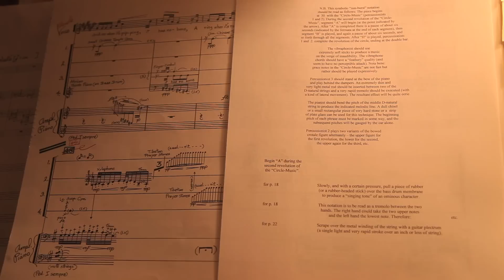Gil Kalish and George Crumb: Striking Sounds - CMS Talk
Pianist and new music pioneer Gil Kalish speaks with composer George Crumb about his Six American Songbooks, his process, and their long history of making new music. The profound influence of pianist Gilbert Kalish as an educator and pianist in myriad performances and recordings has established him as a major figure in American music-making. For his outstanding contributions to music in America, he was awarded the Peabody Medal by the Peabody Conservatory in May of 2006.

The Chamber Music Society of Lincoln Center performs the greatest works of chamber music in New York City's Alice Tully Hall and concert halls across the world. To learn more --